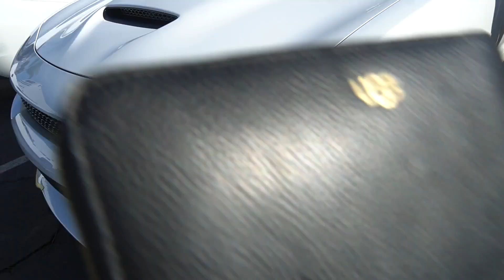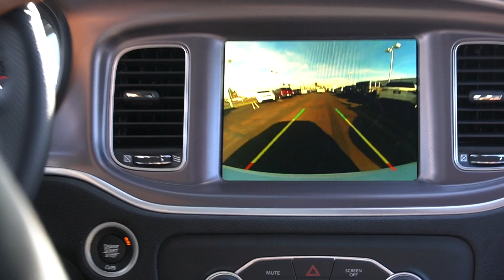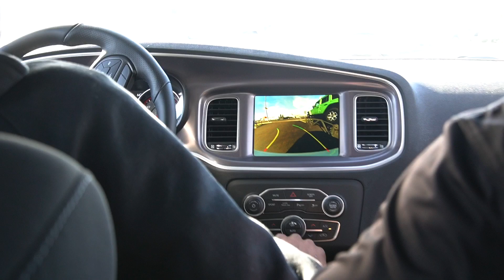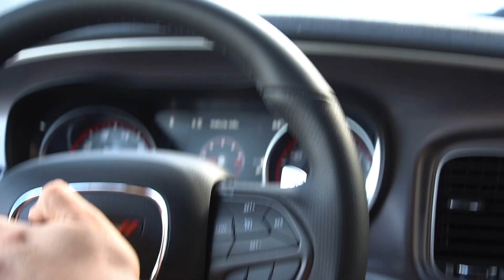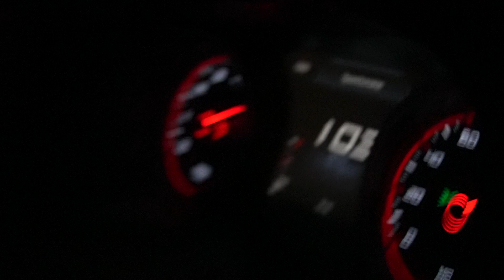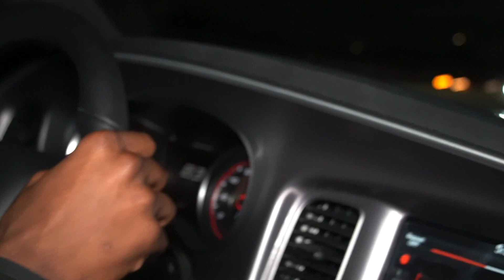MY BRAND NEW 2019 DODGE CHARGER 🎊 dodge charger dodge charger review 2019 dodge charger gt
dodge charger 2020 dodge charger 2020 dodge charger widebody dodge charger review 2020 dodge charger hellcat 2019 dodge charger gt